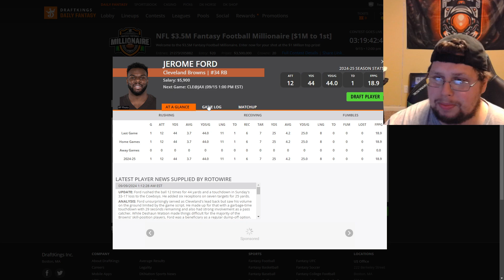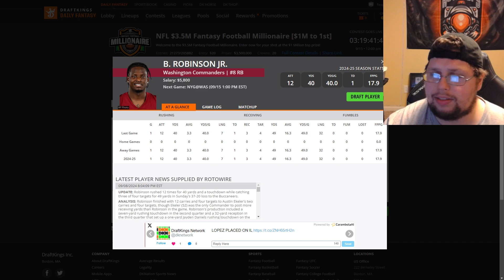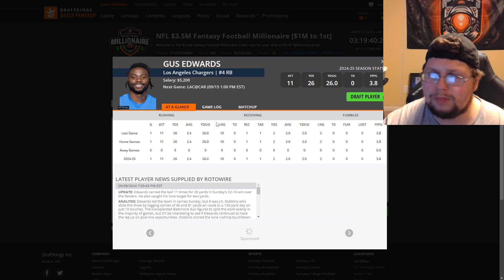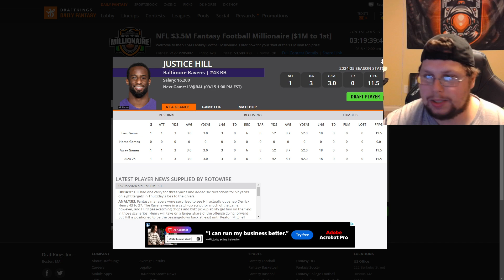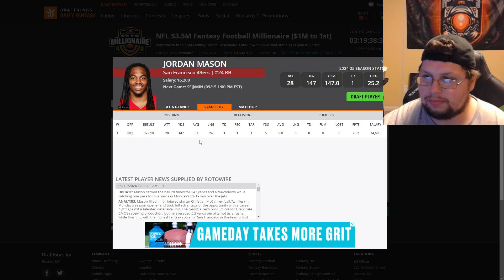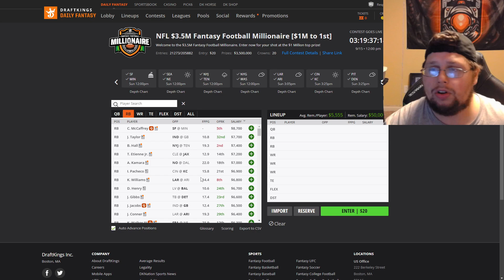NFL DFS Week 2 Running Backs To Target on Draft Kings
Hey Guys Dylan here with a brand new video. In Todays video i breakdown the Running Backs to target for Week 2. Some really good plays this week at running back. Should be an overall good slate and interesting where the ownership will land.